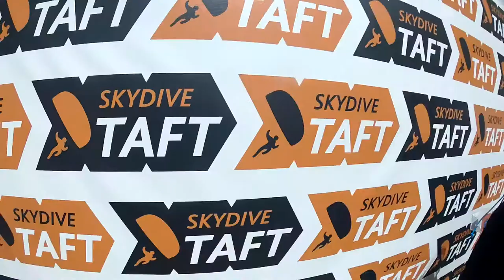Jacqulece Parker Skydive Taft.